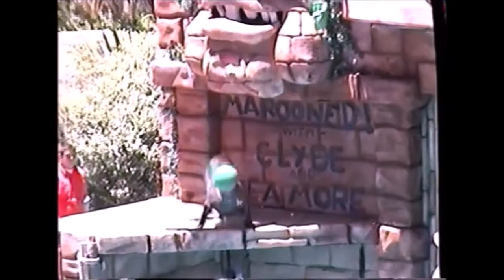SeaWorld San Diego-Sea Lions Live-Sea Lions Clyde & Seamore-July 1999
Sea Lions Clyde & Seamore and their pal O.P. Otter
Sea Lions Clyde & Seamore Show
Sea Lions Live
Sea Lions
San Diego